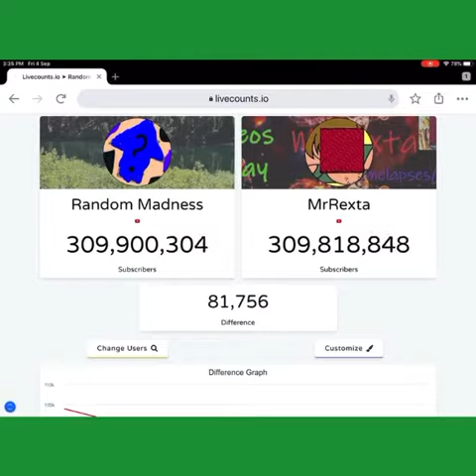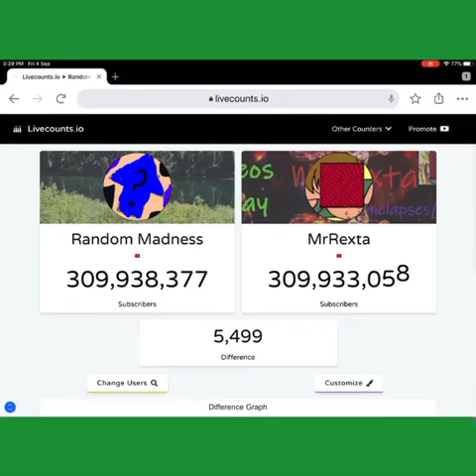Random Madness Vs MrRexta (Rexta’s comeback) *EDITED* (RLSC #25)